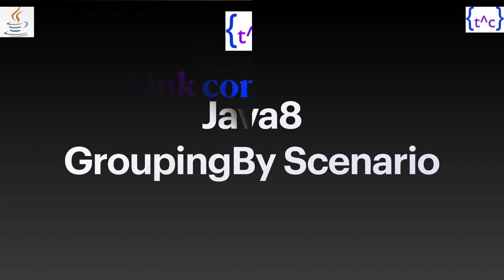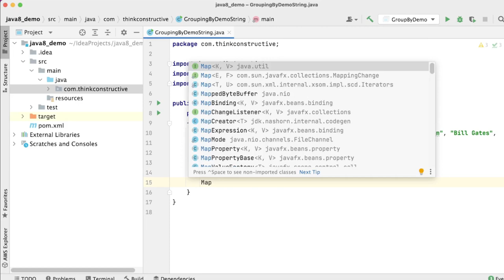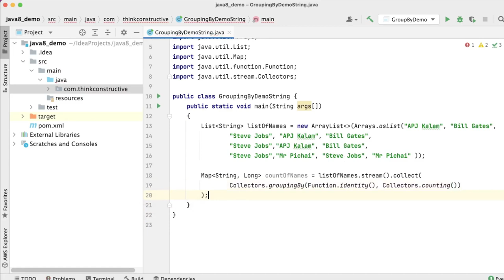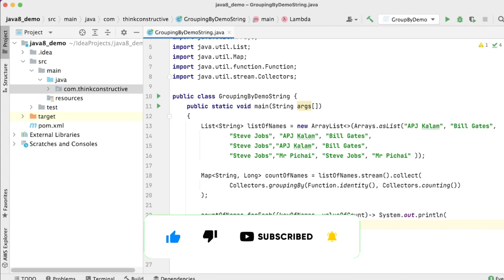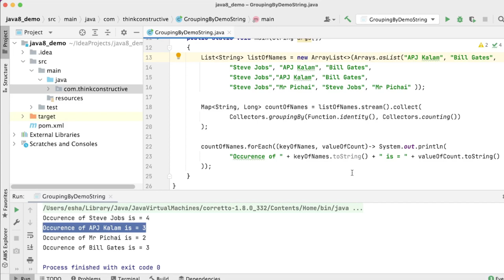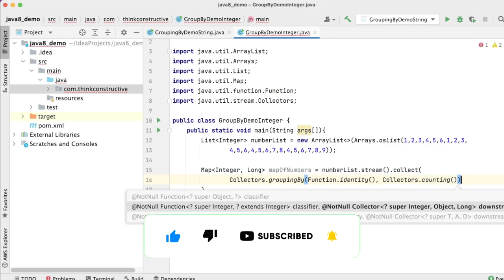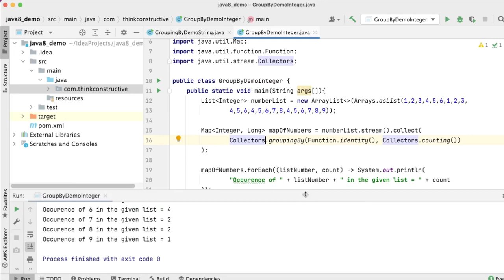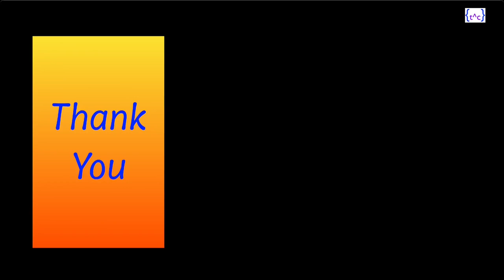Streams & Collectors for Grouping & Counting Scenarios | Java 8 Features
Java 8 Features  -  This session is on Java programming language more specifically based on an important Java 8 feature. It is one of the frequently asked question during java interviews and an important feature used during java projects. This session covers the demonstration of the Streams and Collectors for grouping & counting frequency of each element from a given list scenarios.
This is a complete hands-on session, which will help you to understand the how to use the variety of methods and classes of java.util.stream package.  I have also explained the details of groupingBy, counting and more methods which are used during demonstration. I strongly suggest you to watch the complete video to understand the feature in good depth. Additionally, try the examples along with tutorial to get practical experience of the scenarios. It will be very helpful.

There is also a playlist available for more features on Java, kindly consider watching them too.

I have also created IntelliJ SetUp video; just in case if you want to setup IntelliJ at your system, please consider watching this -

Also, I am currently providing weekly session for Python beginners.

Kindly subscribe to the channel for getting regular updates of the new sessions/ courses by clicking below link or you can also subscribe by clicking on ‘Subscribe’ button on your screen -

There are more technical sessions are available at this channel. Please consider watching them.

About Me 😊
I am Esha Puri, founder of Think Constructive. I have almost 20 years of software industry experience. My main aim is to make software learning extremely simple and approachable for anyone who wants to learn technology. I will provide authentic software learning material at this channel for free.

Useful Antivirus
Nice Office chair
Another interesting Office chair

Good Books to spend your time with -
The Psychology of Money
Atomic Habits
The Courage To Be Disliked
Rich Dad Poor Dad
Sapiens: A Brief History of Humankind

Thank you for remaining connected with the channel.

Chapters
00:00 - Welcome note
00:37 - Grouping scenario overview
01:27 - Scenario 1 live coding/ demonstration with explanation
08:22 - Scenario 2 overview
08:33 - Scenario 2 live coding/ demonstration with explanation
13:11 - Wrap Up with key packages
14:27 - Thank you